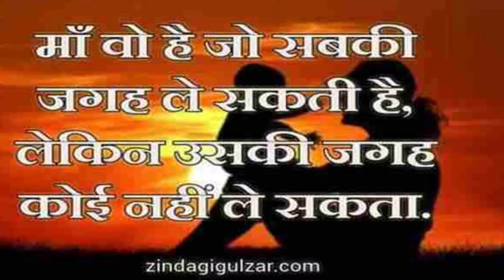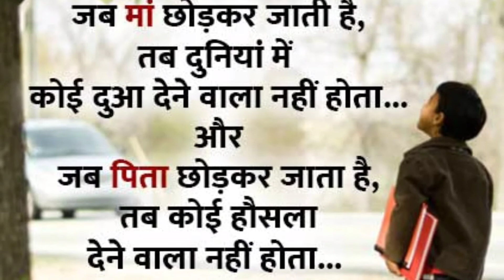🇮🇳Upsc motivation📚🎯|| upsc motivational video🔥🎯|| ias motivation song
वह मंदिर भी जाती है मस्जिद भी जाती है बेटा बीमार हो तो मां मजहब भूल जाती है|| IAS Motivation song

.Hi friends ♥️♥️♥️

 Motivation

my videos.

हार मान लेने से अच्छा है कि एक बार प्रयास करके हार जान

चींटी के रास्ते में यदि रुकावट आए तो अपना मार्ग बदल लेती है

 गिरती है फिर उठती है लेकिन अंत में मंजिल तक पहुंच ही जाती है

TRANSCEND ONLINE does not own the rights to these video clips.

DD Motivation
ias motivational video new song
ias best motivation
upsc beat motivational video
ias motivation
ias motivational
bpsc motivational video
bpsc motivation song
ias ips motivation song
upsc motivational song
upsc
ias
ips
upsc motivational song in hindi
ias motivational song in hindi
ips motivational song in hindi
motivational upsc song with hindi song
ias motivational with hindi song
upsc motivational song with hindi
bpsc motivationsong with hindi

motivational video
upsc motivational video
ias best motivation
ias motivation
ias motivational
bpsc motivational video
bpsc motivation song